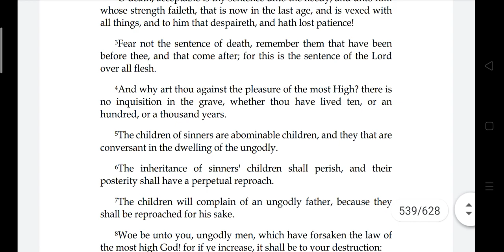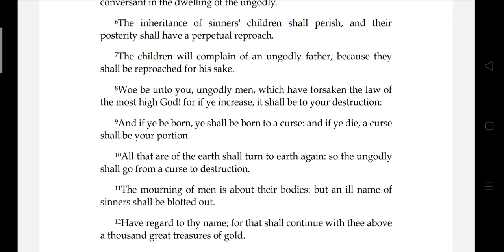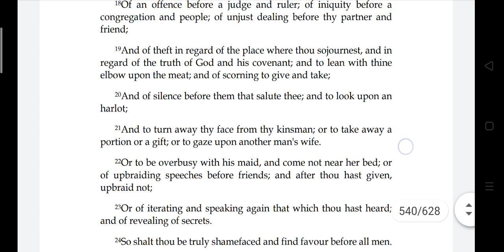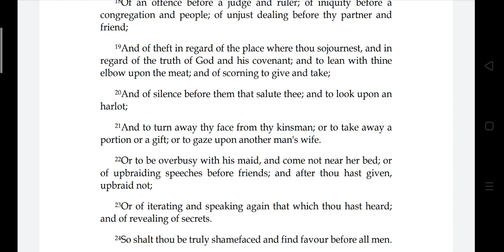Anaginoskomena - Jesus son of Sirach ch. 41